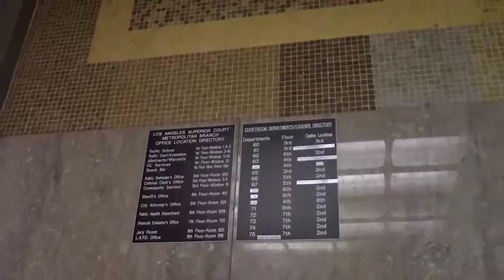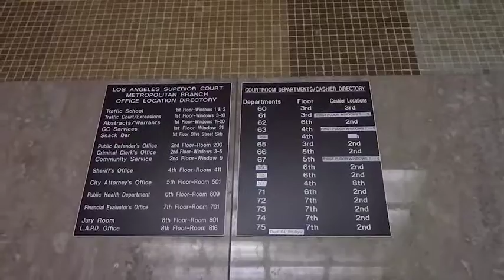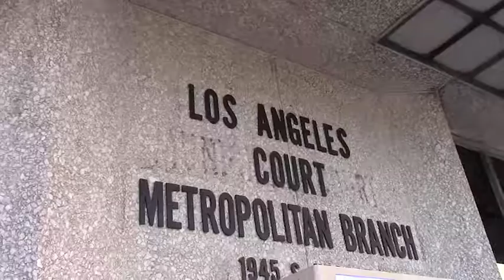Los Angeles Metropolitan Court Stock Footage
Exteriors, entrance/exits. signage, hallways, elevator banks.